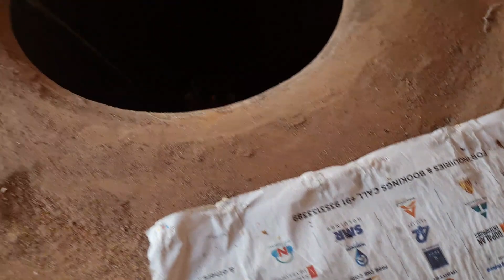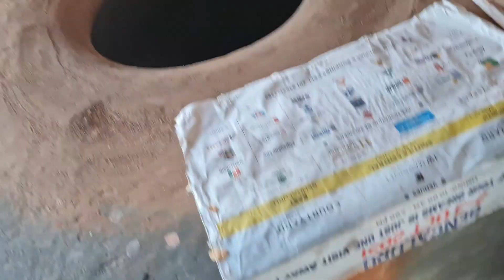VISHAL MART BANGLORE ! A Day in karnataka